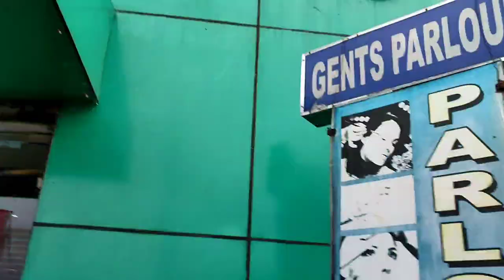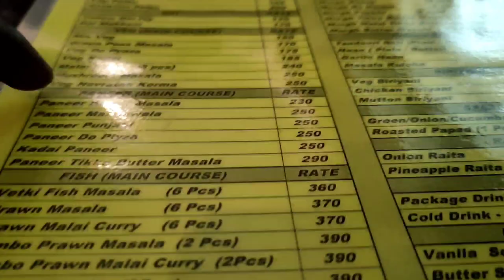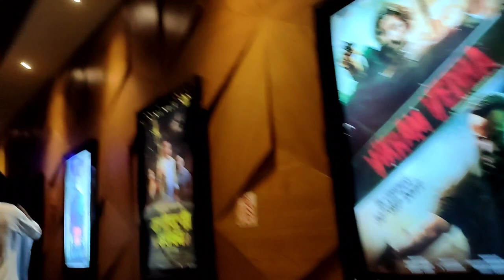Namavi sokale e Friends er satha 😃 | Lunch in Waldorf 😃 with friends | Durga Puja kharagpur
Namavi sokale e Friends er satha 😃
Lunch in Waldorf 😃
Waldorf kharagpur
Food studio
Carry room
Top 10 durga puja in kharagpur

My setup
Camera ( Realme 7 pro)-
Alternative Camera (Oppo F11 pro)-

Kolkata (spelled Calcutta before 1 January 2001) is the capital city of the Indian state of West Bengal. It is the second largest city in India after Mumbai.[2] It is on the east bank of the River Hooghly.[3] When it is called Calcutta, it includes the suburbs. This makes it the third largest city of India. This also makes it the world's 8th largest metropolitan area as defined by the United Nations.[4] Kolkata served as the capital of India during the British Raj until 1911.
New Delhi (/ˈdɛli/ (About this soundlisten),[5] Hindi: [ˈnəiː ˈdɪlːiː] Naī Dillī) is the capital of India and a part of the National Capital Territory of Delhi (NCT). New Delhi is the seat of all three branches of the government of India, hosting the Rashtrapati Bhavan, Parliament House, and the Supreme Court of India. New Delhi is a municipality within the NCT, administrated by the NDMC, which covers mostly Lutyens' Delhi and a few adjacent areas. The municipal area is part of a larger administrative district, the New Delhi district.